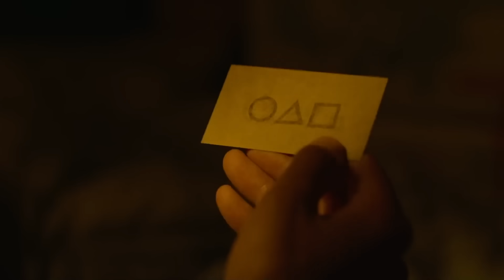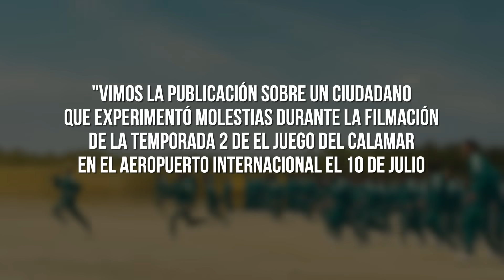El juego del Calamar 2 causa caos en Corea del Sur Netflix pide perdón